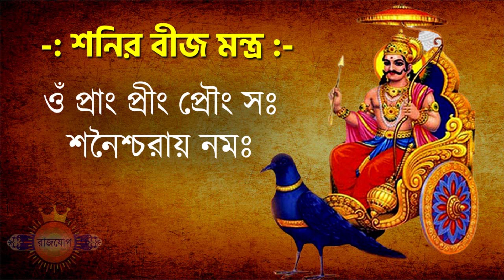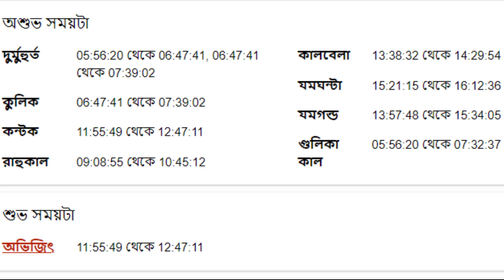কর্কট রাশি ১৫ই এপ্রিল ২০২৩ - আজকের রাশিফল - Kark Rashi 15th April 2023 Ajker Rashifal - Karkat Rashi